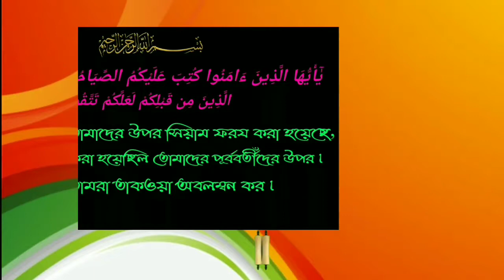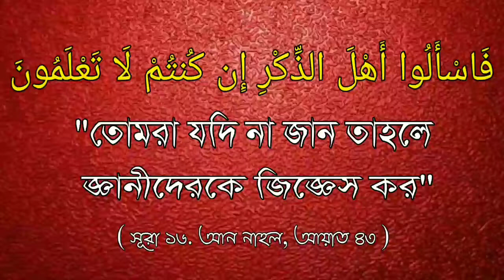রমযানকে আমরা কিভাবে স্বাগত জানাব​ᴴᴰ┇Sheikh Abdul Hamid bin Siddiq Hossain.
রমযানকে আমরা কিভাবে স্বাগত জানাব​ᴴᴰ┇

How can we welcome Ramadan?

हम रमजान का स्वागत कैसे कर सकते हैं?

🎙সম্মানিত খত্বিবঃ শাইখ আব্দুল হামিদ বিন সিদ্দিক হুসাইন।